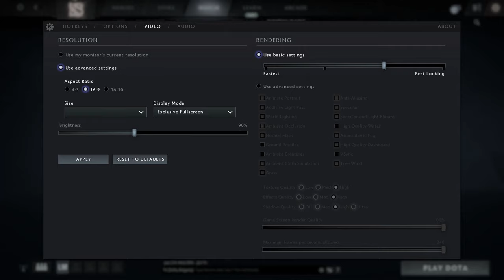🎮 NVIDIA GeForce MX450 (GDDR6, 25W) - Dota 2 gameplay benchmarks (1080p)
💻 Test Configuration:
• Intel Core i7-1165G7
• NVIDIA GeForce MX450 (GDDR6, 25W)
• 16 GB RAM
• External Monitor

✅ LaptopMedia.com